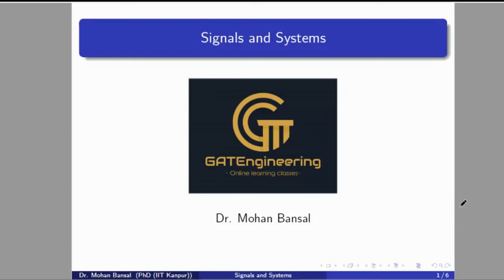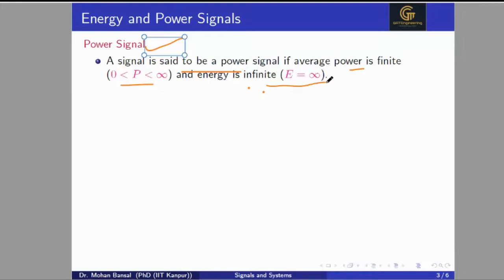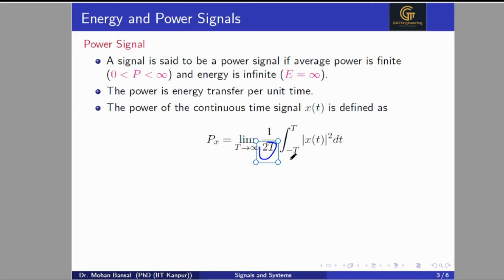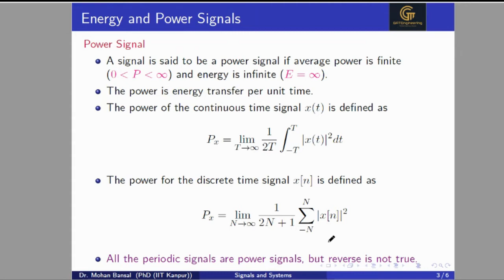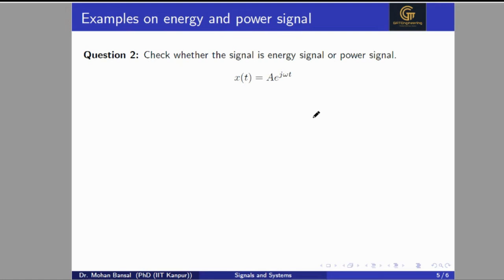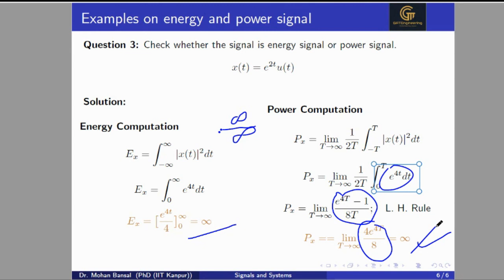Problems on Energy and Power Signals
1) Definition of energy and power
2) Calculation of energy and power of a given function
3) Check the given signal or function is energy or  power or (neither energy nor power) signal.

You can find  a video on identification of energy or power  of a given signal without any mathematical  calculation in this link.